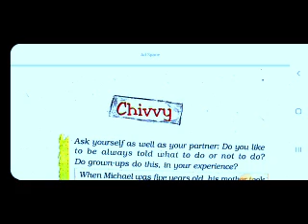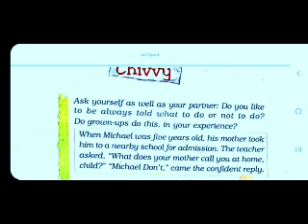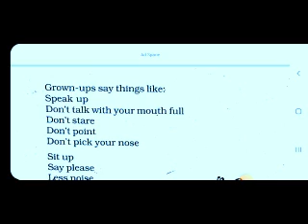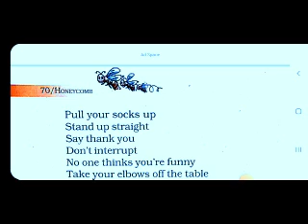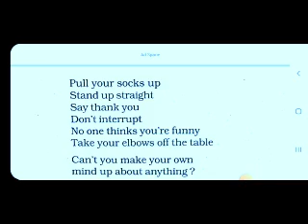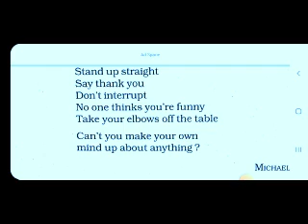Class - 7 English peon - 4 Chivvy full explanation